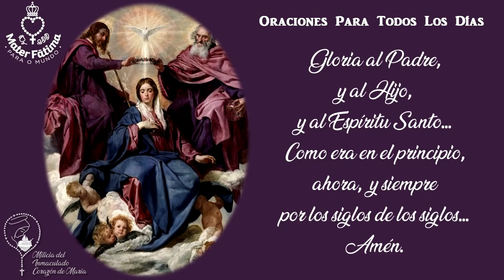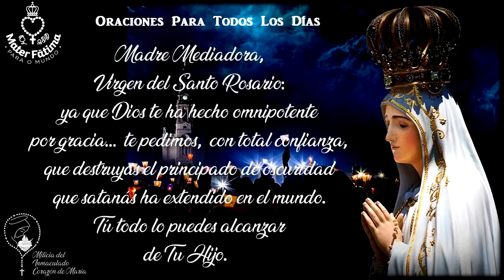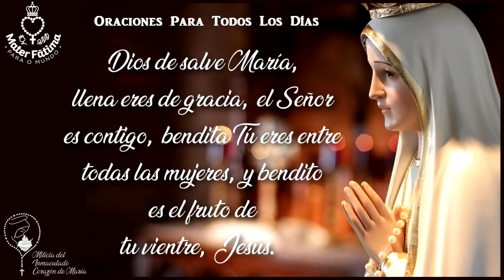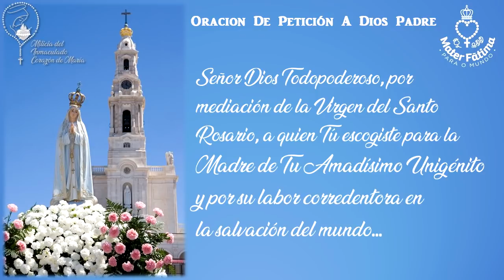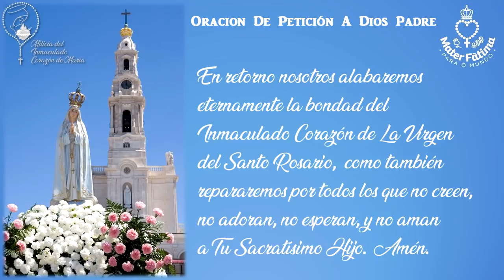Día 6 - Novena a La Santísima Virgen del Rosario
Te saludamos, Virgen del Santo Rosario y te rogamos que nos ayudes a imitar tu pureza y castidad divinas.